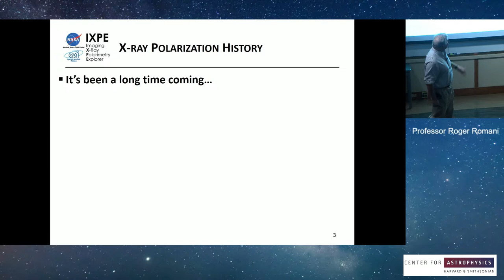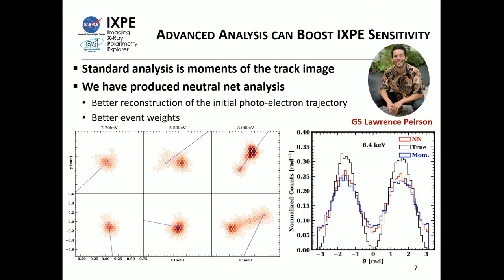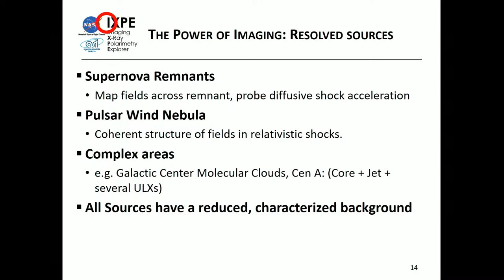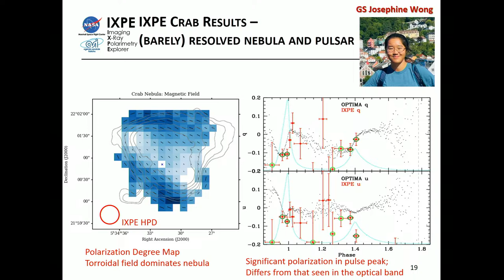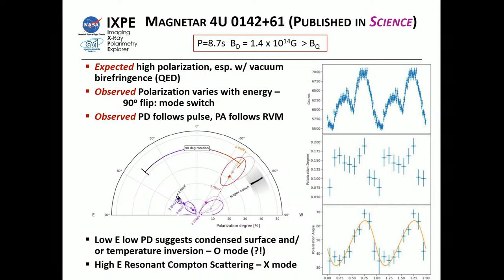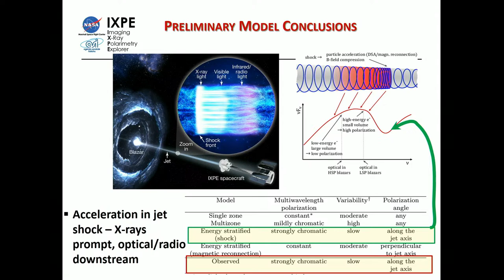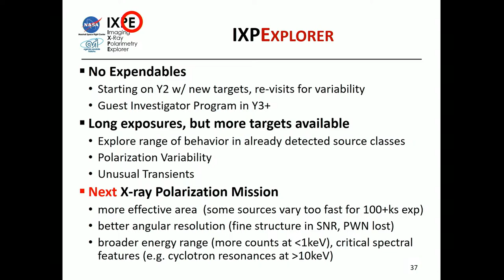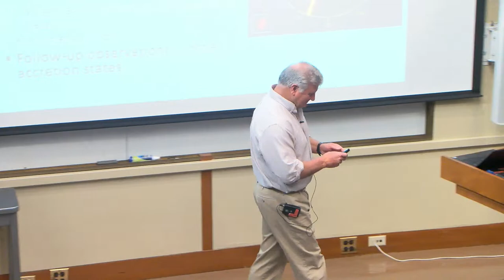IXPE: Our First Look Around the X-ray Polarized Sky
For 50 years, the only astronomical source with measured soft X-ray polarization
was the Crab nebula, initially detected with sounding rockets. Now
we finally have the Imaging X-ray Polarimetry Explorer mission on orbit, which
has already measured complex X-ray polarization signals from dozens of neutron
star and black hole sources, with over 100x the sensitivity of the initial
experiments. I summarize the motivation for such polarization studies,
the technology advances that made IXPE possible, and some exciting results
from our first year's program. As the wider community gets involved,
additional novel probes of high energy astrophysical sources are expected soon.